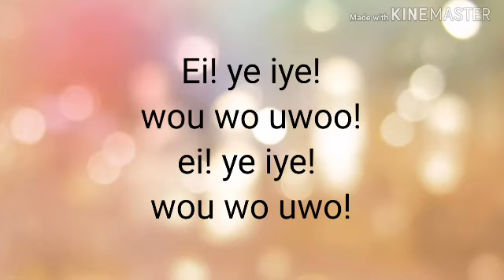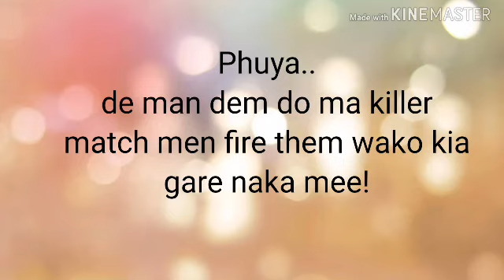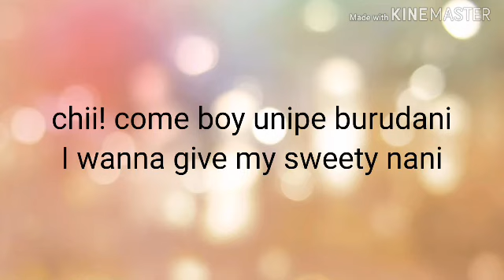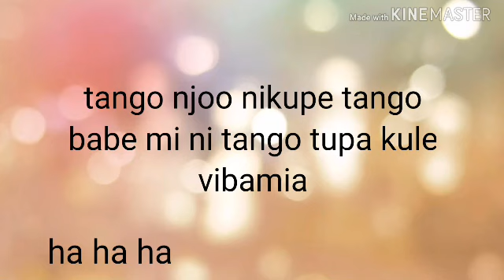Ommy dimpoz ft Nandy- Kata(official lyric)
Ommy dimpoz ft
Nandy
New hot collabo from .
Tanznia

Now available .

@ ommy dimpoz YouTube